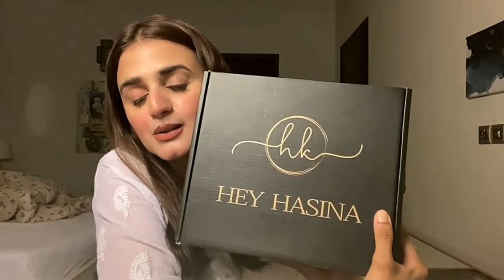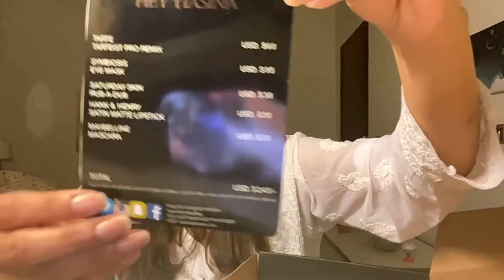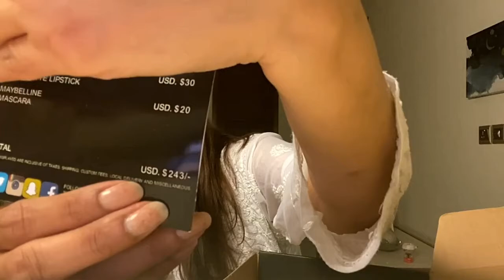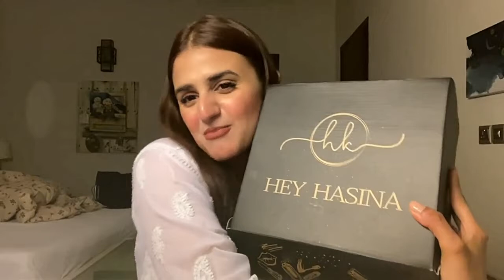Hira Mani Review Hey Hasina Makeup Product | Pak Showbiz PK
In This Video, You will see Hira Mani Review Hey Hasina Makeup Product. Hope You will Enjoying.

We have legal right to upload this video. Before uploading this Video, We had taken Permission of every persons who are see in this video.